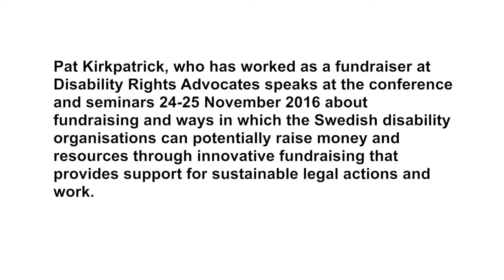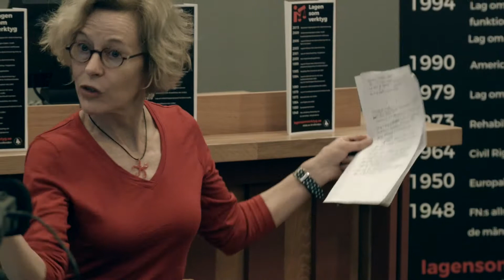Pat Kirkpatrick about fundraising for Disability Rights Advocates in the USA (2016-11-24)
Pat Kirkpatrick talking about fundraising in th USA at Disability Rights Advocates for The Law as A Tool project at Ersta